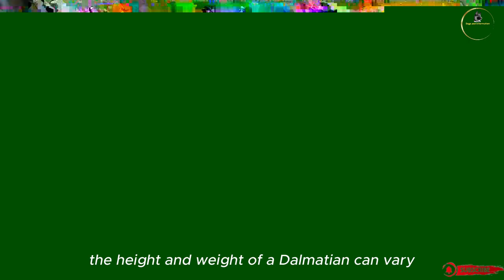Dalmatian Dogs: All You Need To Know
In this captivating video, join us as we dive into the world of Dalmatians, the striking and lovable spotted dogs. Get ready to uncover the unique history, characteristics, and traits that make the Dalmatian one of the most fascinating breeds. From their origins in Croatia to their roles as carriage dogs and firehouse mascots, learn about their incredible journey through time.

We'll explore the Dalmatian's affectionate and loyal nature, showcasing heartwarming moments of their strong bond with their human families. Discover how their intelligence and trainability make them both delightful companions and quick learners.

As we delve into health considerations, we'll discuss the importance of a proper diet and exercise routine to maintain their well-being and prevent potential urinary stone issues. Our expert tips will guide you on providing the best care and creating a loving environment for your Dalmatian.

From playful antics to their protective instincts, witness delightful clips of Dalmatians in action, showing their endless charm and joyful spirit. Join us in celebrating these remarkable dogs, as we uncover the joy and beauty of life with a Dalmatian by your side.

Don't miss this exciting and informative video that will leave you with a newfound appreciation for the marvelous Dalmatian breed.